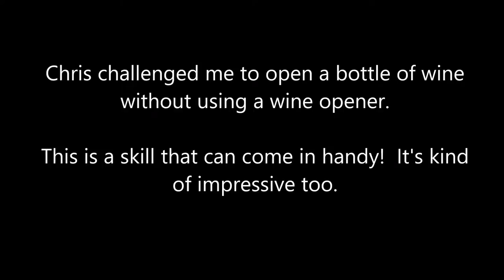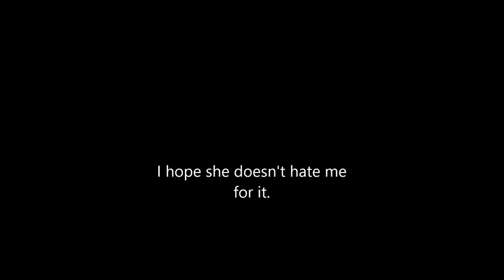No Corkscrew? Open Wine With Force - Week 12 Challenge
Chris challenged me to open a bottle of wine without using a corkscrew.  This is the shoe and hard surface method.